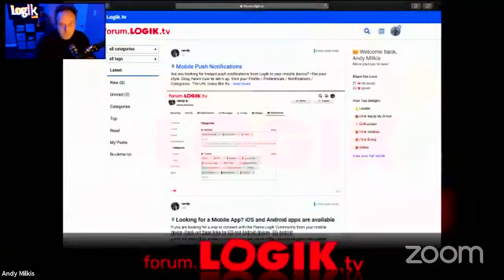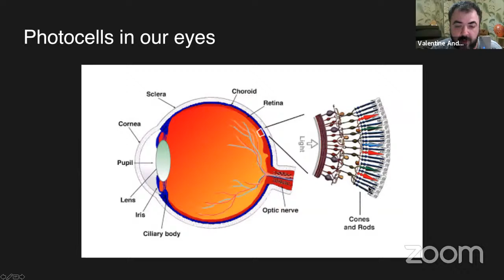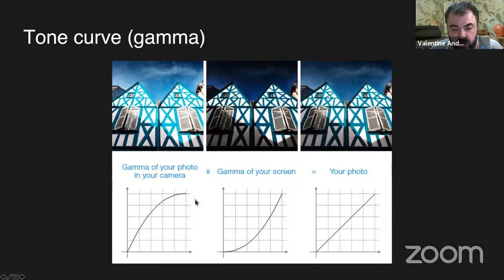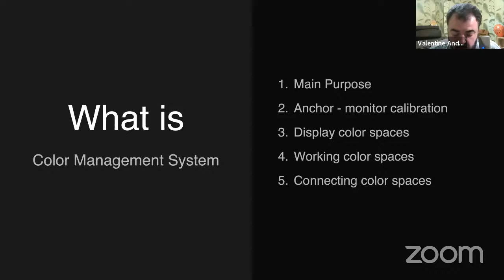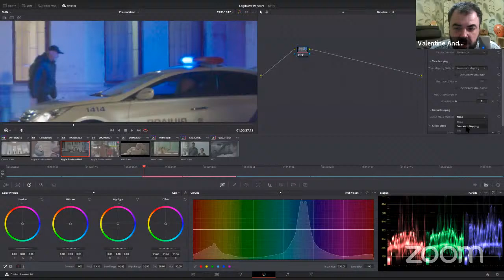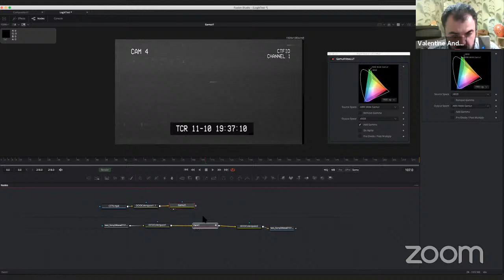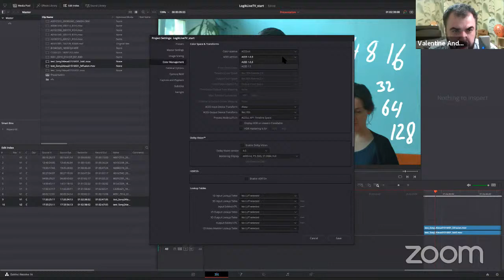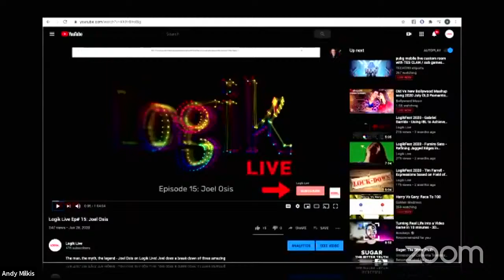Logik Live Episode #31: Intro to Color Management with Valentine Andreev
In this episode of Logik Live Valentine Andreev of Kyiv, Ukraine, takes us through the complex world of Color Management. It's a great primer, covering everything from how your eyes perceive color to an understanding of color spaces. He also shows some practical examples in Resolve.

See all of this year's One Frame of White entries